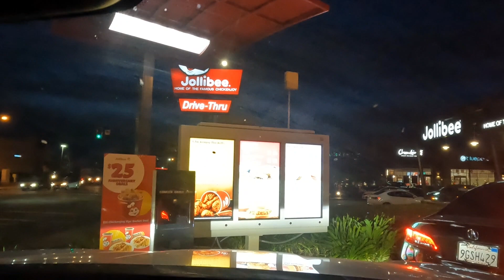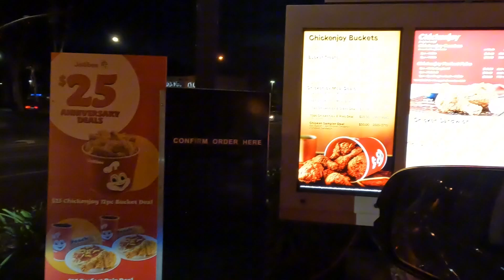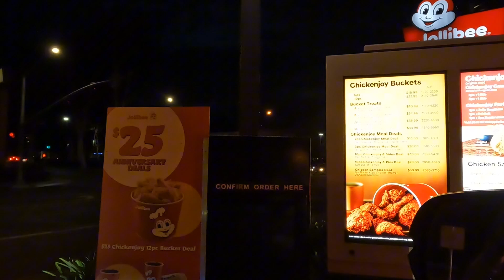Tinamad magluto ang Ilocana | Jollibee muna ang hapunan namin | Ilocana sa San Diego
Hello kakabsat, Kain muna po tayo ng Jollibee.

Kami po ay isang pamilya na naninirahan dito sa San Diego, California. Lahat po ng pino post namin ay base sa araw araw na routine namin at gusto din namin share ang mga travel experience namin, mahilig din po kaming kumain.
PLEASE, NO BASHING!